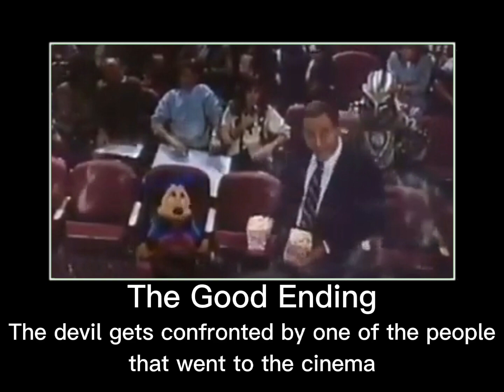Oh Boy My Favorite Seat (All Endings)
Oh boy my favorite seat mickey mouse all endings

This is a all endings version of the newly popular "oh boy my favorite seat" meme

Timestamps:
0:00 Bad Ending
0:11 Sus Ending
0:28 Scary Ending
0:39 Neutral Ending
0:54 Good Ending